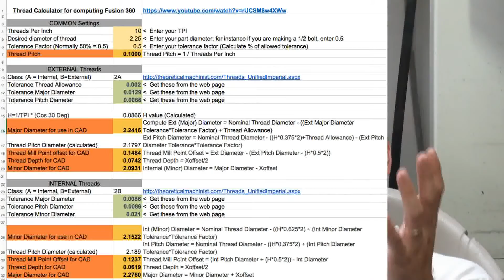Talken Swarf: Viewer Appreciation!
Hello everyone, welcome to At-Man Unlimited.

Without our viewers this channel would not exist. I want to take a moment to thank our viewers and to acknowledge some of the viewers we have helped along the way and share their success stories.